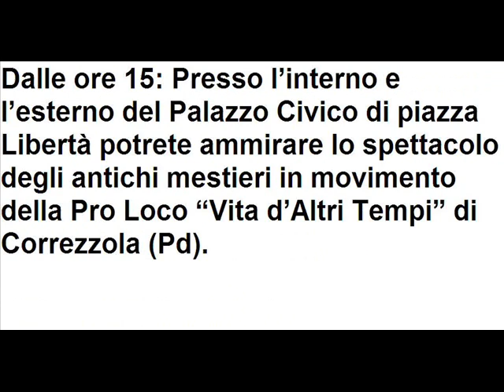6^ festa della befana a bottrighe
VI ASPETTIAMO A BOTTRIGHE DI ADRIA IN VENETO !!!

 Il Gruppo Folkoristico "Bontemponi & Simpatica Compagnia"
ed il Gruppo Sportivo di BOTTRIGHE

Vi invitano alla
6^  FESTA DELLA BEFANA

GIOVEDI' 6 GENNAIO 2011

Dalle ore 15: Presso l'interno e l'esterno del Palazzo Civico di piazza Libertà potrete ammirare lo spettacolo degli antichi mestieri in movimento della Pro Loco "Vita d'Altri Tempi" di Correzzola (Pd).

Ore 16,15: Presso il teatro della Sala Polivalente, animazione con il Piccolo Coro "S. Cecilia" di Adria diretto dalla M° Cristiano Roccato.

Ore 17,30: Arriva in piazza Libertà il magico corteo dei pastori, Re Magi e della Befana del coro "Voci del Delta" di Taglio di Po

Ore 18,15 circa: Gran Finale in piazza Cinzio Cassetta con il ballo augurante al nuovo Anno dei "Bontemponi" ed il
Rogo "d'là Vècia"

Le manifestazioni sono gratuite.

*Iniziativa finalizzata
alla raccolta fondi per malattie genetiche e tumorali*